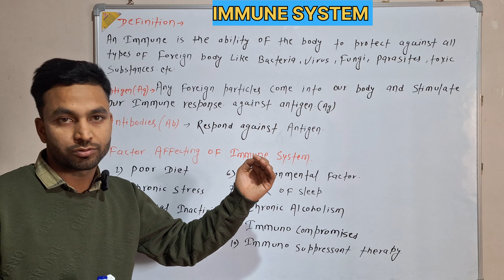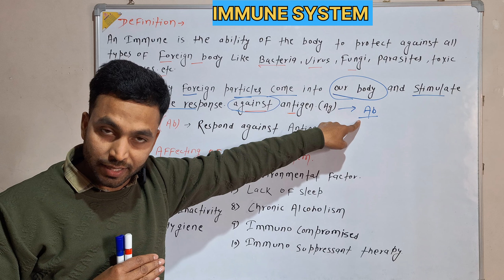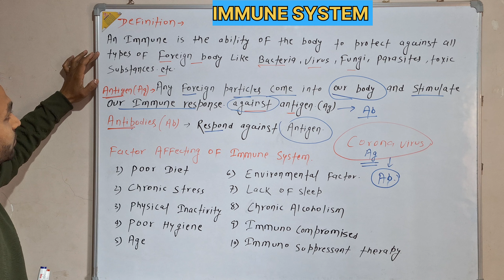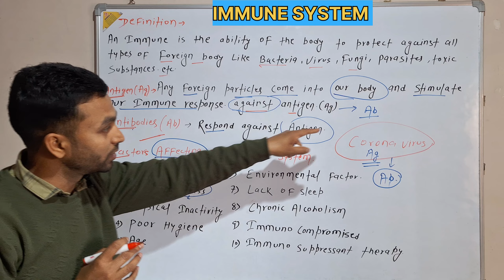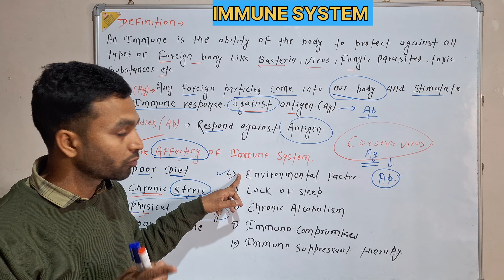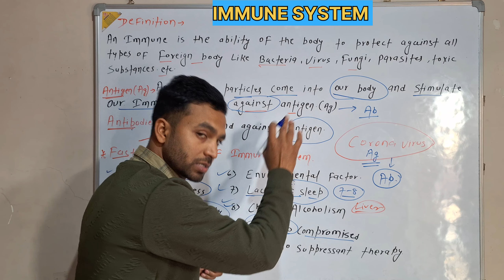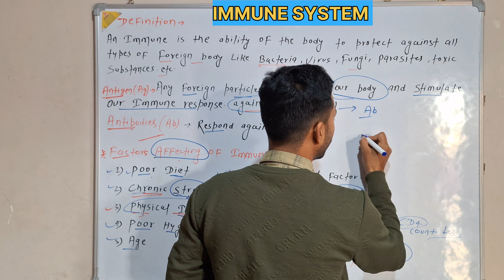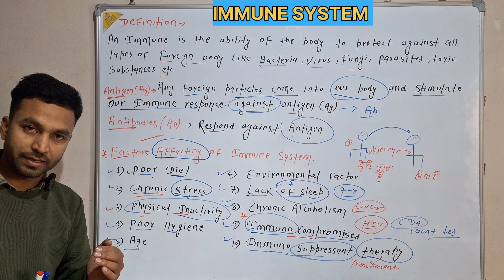Part -1 || Immune system || Antigen and antibody explain in Hindi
Part -1
|| Immune system || Antigen and antibody explain in Hindi || nurseryrhymes nursing meimmunity lecture for nursing,
immunity class for nursing,
immunity for nursing students,
immunity topics in nursing,
immunity om nursing academy,
immunity fundamental of nursing,
immune system for nursing students,
immunity and infection nursing,
immunity in nursing foundation,
immune response bsc nursing 1st year,
herd immunity microbiology,
immunity lecture in urdu,what is immune system in hindi,
what is immune system and immunology,
what is immune system in urdu,
what is immune system,
what is immune system definition,
what is immune responseimmunity kya hota hai,
immunity kya hota h,
immunity kamjor hone se kya hota hai,
what is innate immunity in hindi,
what is immunity in hindi,
what is immunity booster,
immunity system kya hota hai,
what is immunity system,
immunity system kya hai,
how immunity system works,
how immunity can be increased,
immunity kamjor kyon hoti hai,
immunity kya hota hai in hindi,
immunity matlab kya hota hai,
herd immunity in urdu,
herd immunity in hindi,
immunity kya hai hindi,
immunity kya chij hai,
immunity kya hoti h,
immunity kya hoti hai,
immunity kamjor kaise hoti hai,
immunity kise kahte haiimmunity system classification,
types of immunity system,
what is innate immunity and acquired immunity,
two types of immune system,
what is innate immunity,
classification of innate immunity,
explain classification of immunity,
immune system antigens and antibodies,
immunity and its classification,
immune system and immunology,
what is immunity types of immunity,
how immunity works,
what is innate and acquired immunity,
immune system classification,
discuss in detail about immunity and antibody with its types,
active and innate immunity,
what is the immunity system,
immunity types classification,
immune system and types,
disorder of immune system,
activation of immune system,
immune response against pathogens,
complement system of immunity,
what are the types of immunity,
what is active immunity,
classification of immune systemimmune system kese badhaye,
immune system ko kaise badhaye,
how to boost the immune system,
how to boost up your immune system naturally,
how can i make my immune system strong naturally,
write various ways to boost your immune systemimmunity system lecture nursing,
describe the anatomy and physiology of the immune system,
nonspecific and specific defenses,
specific immunity and nonspecific immunity,
specific and nonspecific immune system,
immune system by rajneet,
innate and adaptive immunity nursing,
immune response against infection,
immunity specific and nonspecific,
what is immunity and types of immunity,
what is innate and adaptive immunity,
specific and non specific immune response,
non specific defense immune system,
what is immunity and its types,
immune system and lymphatic system,
nonspecific and specific immunity,
types of immunity nursing,
immunity and allergy physiology,
immunity and lymphatic system,
immunity level up rn,
cancer cells and immune response,
disease of immunity pathology,
immunity and immune response,
immunity and its types physiology,
immunity by doctor hadi,
body defences immunity and immunization,
the immune and lymphatic system nursing,
how work immune system,
immunity and
immune system response to bacterial
cells involved in immune system,
immune response to bacterial infection,
immune response to infection,
types of immune system cells,
immune system md sir acquired immunity
immunity bsc nursing 1st yeardical